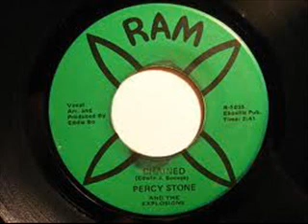PERCY STONE CHAINED.